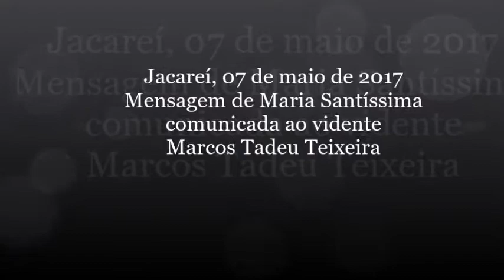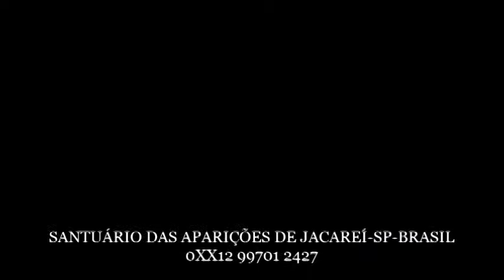MENSAGEM DE NOSSA SENHORA AO VIDENTE MARCOS TADEU TEIXEIRA EM 07.05.2017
MENSAGEM DE NOSSA SENHORA AO VIDENTE MARCOS TADEU TEIXEIRA EM 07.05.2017 NAS APARIÇÕES DE JACAREÍ-SP-BRASIL